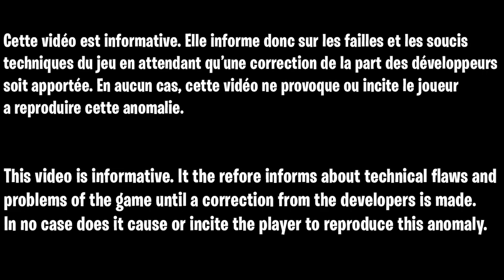GLITCH FACILE ZOMBIE COLD WAR, COMMENT ÊTRE INVINCIBLE SUR LE ZOMBIE, GLTICH LVL MAX MAITRE PRESTIGE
▬▬▬▬▬▬▬ • BIENVENUE 😍 • ▬▬▬▬▬▬▬

▬▬▬▬▬▬▬ • PARTENAIRES 💪 • ▬▬▬▬▬▬▬

Palette pour manette ps4 très pratique

👉StealthGamer:
"SOISCOOLMEC"
"STRIKESOISCOOL"

.▬▬▬▬▬▬▬ • TOP DON 💰 • ▬▬▬▬▬▬▬

▬▬▬▬▬▬▬ • MUSIQUE OUTRO 🎵 • ▬▬▬▬▬▬▬